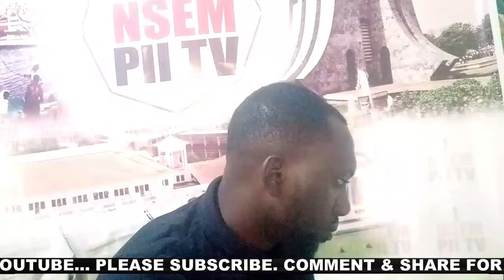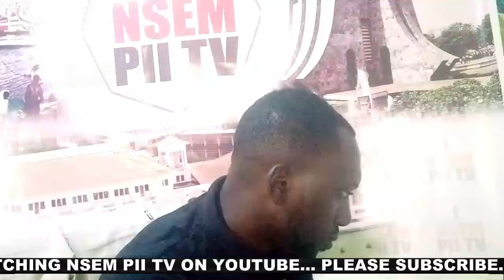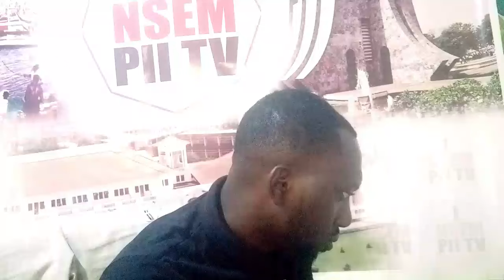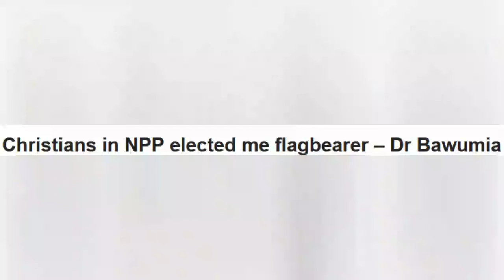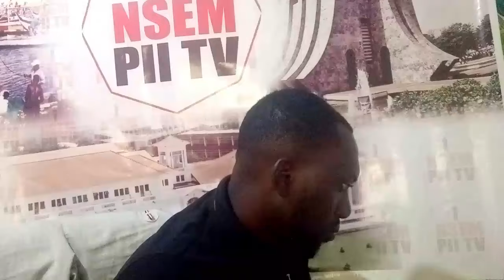Dr Bawmia subtly replies Alan over religious statements. Allotey & Nana Boakye wades in